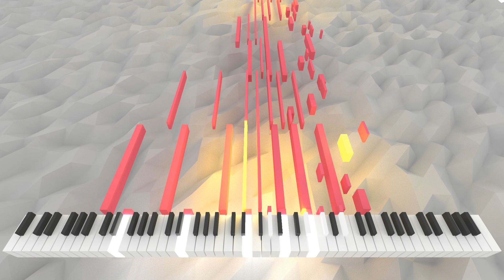Inexsolubilae Labus erat Assentierum | AI Music